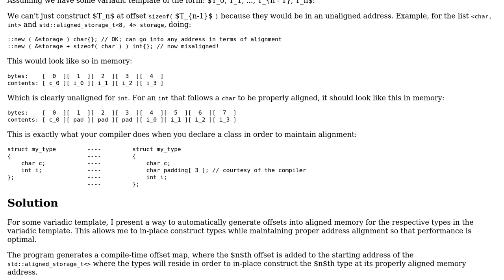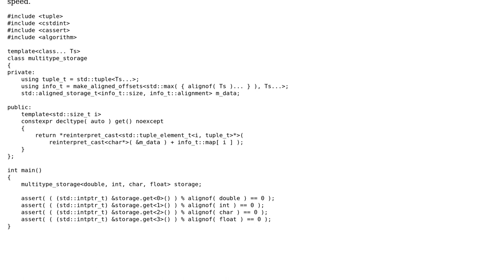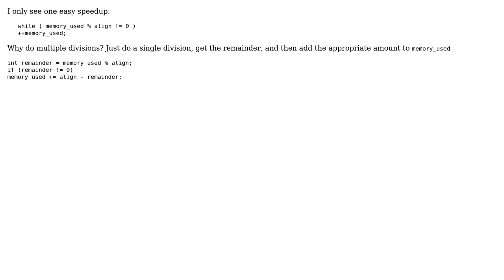Aligning your heterogenous uninitialized memory to make the processor happy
With thanks & praise to God, and with thanks to the many people who have made this project possible! | Content (except music & images) licensed under CC BY-SA | Music | Images & others | With thanks to user user2296177 user Toby Speight user Snowbody and the Stack Exchange Network Trademarks are property of their respective owners. You are responsible for your own actions.